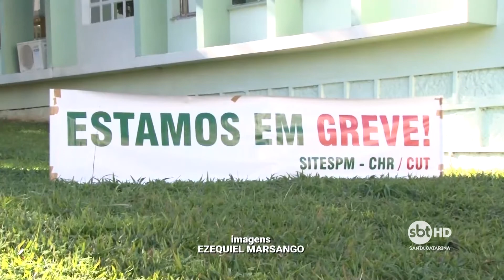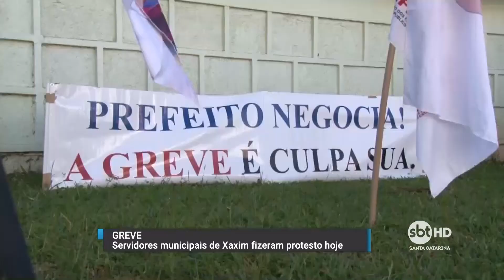Servidores municipais de Xaxim deflagram greve